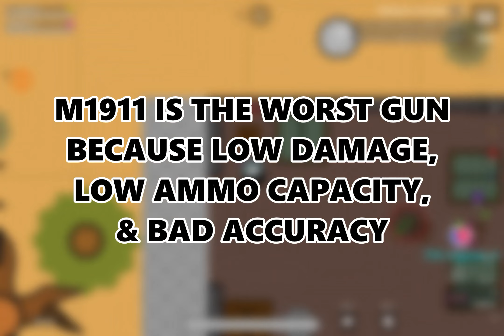WINNING With The WORST GUN! in SURVIV.IO! || M1911 vs MINI-GUN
In this video, I won with only using M1911! In the second game, I killed a hacker with Dual Mosin. Add me on discord: IHASPROS#1500

Music

Time Stamps:

0:00 M1911 only
3:39 Killing hacker with Dual Mosin
7:44 Have a nice day!